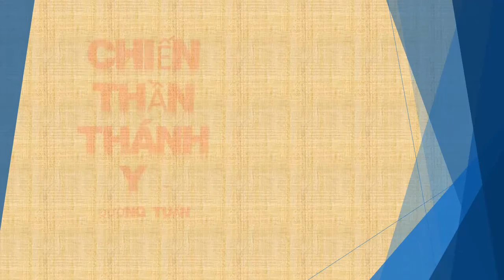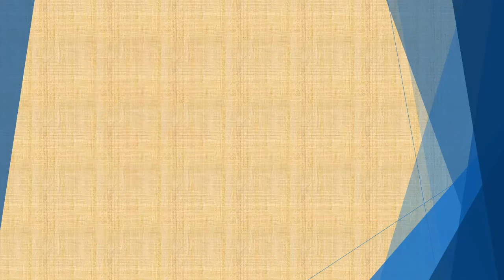Tập 75 - chương 2271-2280 - Chiến Thần Thánh Y - Đường Tuấn - Tác giả Fi _ Anh - Truyện audio